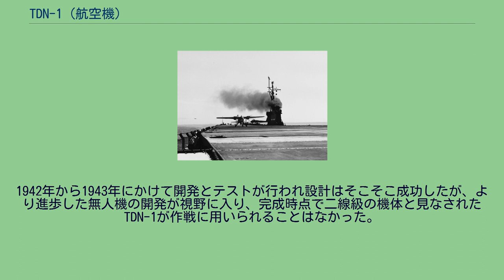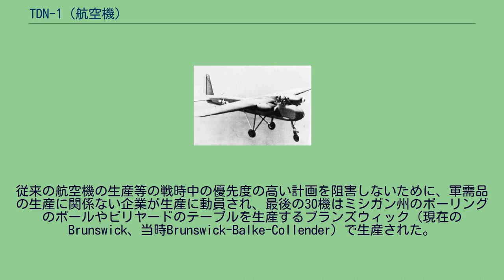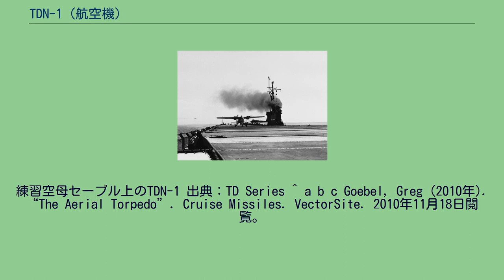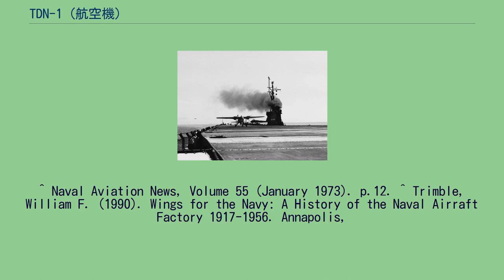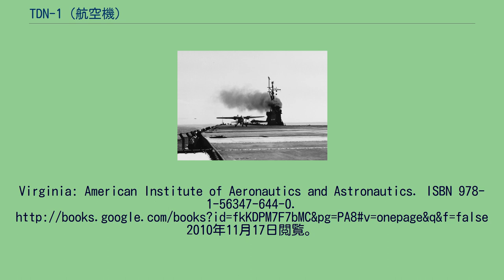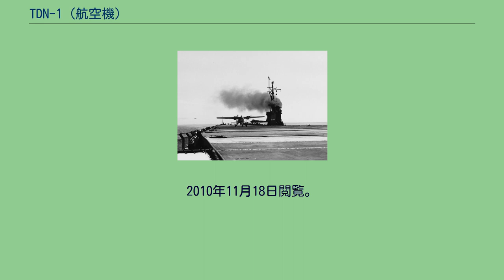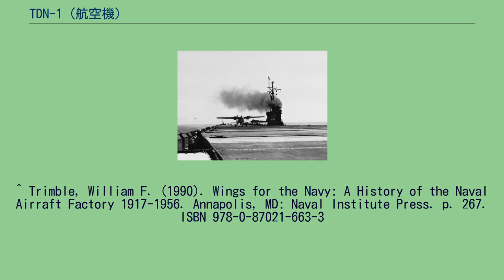TDN-1 (航空機)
TDN-1 有人飛行中のTDN-1 TDN-1（Naval Aircraft Factory TDN-1）は、第二次世界大戦中にアメリカ合衆国で開発された無人航空機（UCAV）である。
アメリカ合衆国海軍の海軍航空廠が飛行爆弾として開発を開始した。
1942年から1943年にかけて開発とテストが行われ設計はそこそこ成功したが、より進歩した無人機の開発が視野に入り、完成時点で二線級の機体と見なされたTDN-1が作戦に用いられることはなかった。
1940年代前半に実現した電波高度計やテレビジョンの発達は、無線操縦の爆撃機や雷撃機の実用化の可能性をもたらした。
1942年1月、海軍航空廠は無人機の開発を開始し、2月に実機の製作が承認された 。
3月にジョン・S・キーンをプロジェクト・マネージャーにして、誘導システムにテレビジョンとレーダーを使用する航空機100機の製造計画が決定された。
製造が決定されたTDN-1は、木造の機体に3本の固定脚、飛行試験のために通常のコクピットの増設スペースを確保したものであった。
従来の航空機の生産等の戦時中の優先度の高い計画を阻害しないために、軍需品の生産に関係ない企業が生産に動員され、最後の30機はミシガン州のボーリングのボールやビリヤードのテーブルを生産するブランズウィック（現在のBrunswick、当時Brunswick-Balke-Collender）で生産された。
1942年3月、100機が発注された。
簡素で低性能な機体であり、性能も実証されていたにもかかわらず、無人機としての作戦に用いるには、複雑かつ高価であると考えられた。
TDN-1に代わり、より先進的な無人機インターステート・エアクラフト・アンド・エンジニアリングTDR-1の開発が進められることになった。
生産されたTDN-1は試験機、連絡機や練習機として用いられ、何機かは標的機として使用された。
練習空母セーブル上のTDN-1 出典：TD Series ^ a b c Goebel, Greg (2010年). “The Aerial Torpedo”. Cruise Missiles. VectorSite. 2010年11月18日閲覧。
^ Parsch, Andreas (2005年). “Interstate BQ-4/TDR”. Directory of U.S. Military Rockets and Missiles, Appendix 1: Early Missiles and Drones. designation-systems.net. 2010年11月17日閲覧。
^ Naval Aviation News, Volume 55 (January 1973). p.12. ^ Trimble, William F. (1990). Wings for the Navy: A History of the Naval Airraft Factory 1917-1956. Annapolis,
MD: Naval Institute Press. p. 263. ISBN 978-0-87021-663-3 ^ Newcome, Lawrence R. (2004). Unmanned Aviation: A Brief History of Unmanned Aerial Vehicles. Reston,
Virginia: American Institute of Aeronautics and Astronautics. ISBN 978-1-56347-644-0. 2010年11月17日閲覧。
^ Cunningham, William Glenn (1951). The Aircraft Industry: A study in industrial location. Los Angeles: L.L. Morrison. ASIN B0007DXJL2.